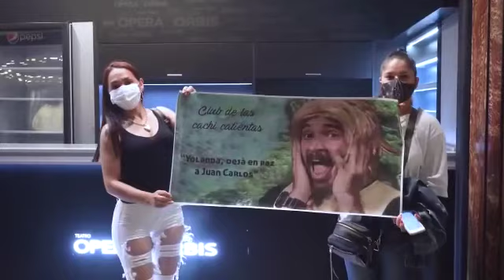Jenny la paraguaya en el teatro